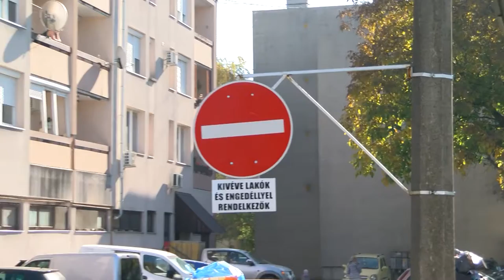Közmeghallgatás és testületi ülés - Tamási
Tamásiban közmeghallgatást tartott az önkormányzat, ahol a helyi közügyeket érintő kérdéseiket tehették fel és oszthatták meg javaslataikat a lakosok, illetve a helyben érdekelt szervezetek képviselői a város testületi tagjaival. A közmeghallgatást követte a képviselő testület rendes ülése, ahol többek között a település forgalmi rendje is napirenden volt. Ennek a részleteit láthatják nálunk a következő percekben.